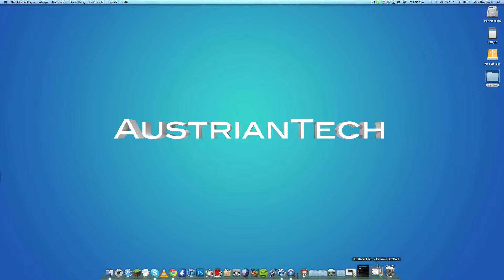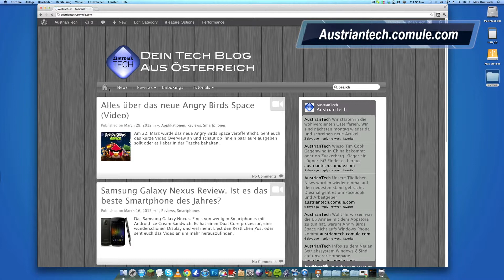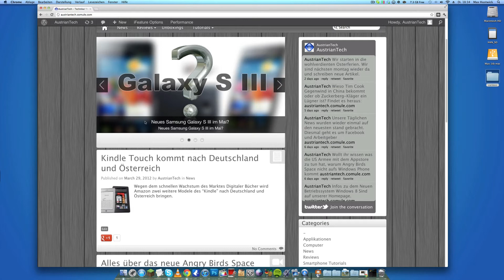Offizielle AustrianTech Webseite Live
Ich und mein Kollege sind sein längeren am Arbeiten an einer Webseite. Nach vielen Fehlversuchen haben wir jetzt endgültig eine mit dem Programm Wordpress erstellt. Auf der Seite findet ihr Technologie news. Das heißt ihr könnt täglich rein schaun und eine Dosis tech zu euch nehmen.